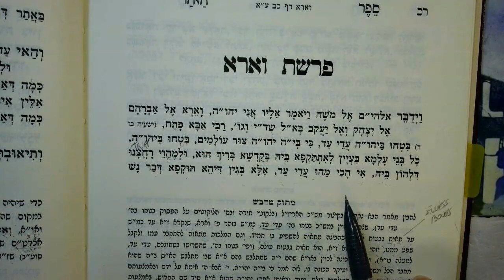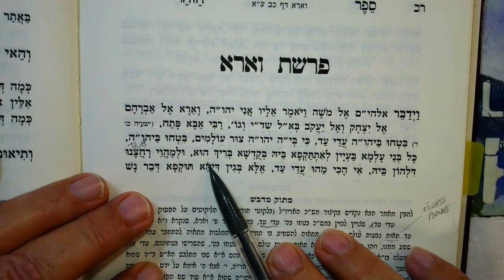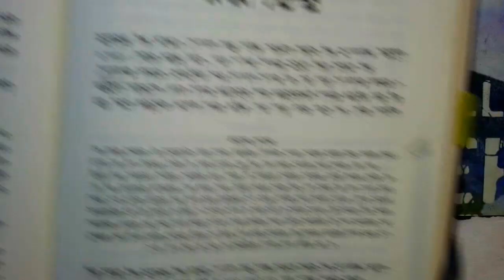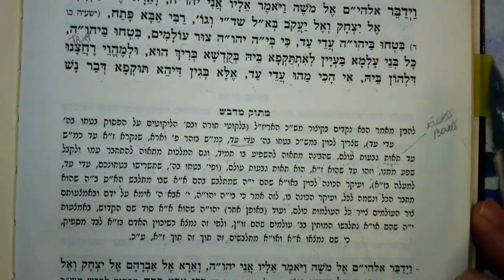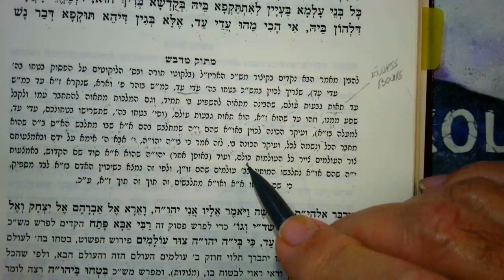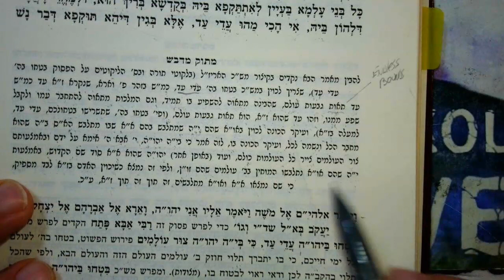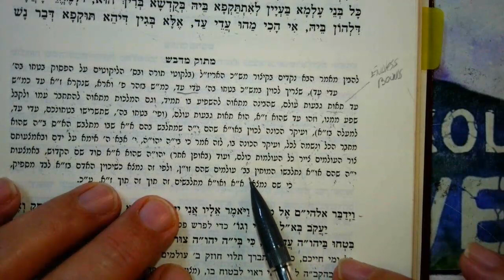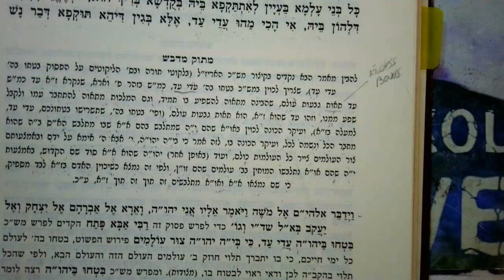ZOHAR PARSHAT VEIRAH Rabbi Shimon Bar Yochai 29 Teves 5784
Learn fundamentals of Sod here...Reach beyond.